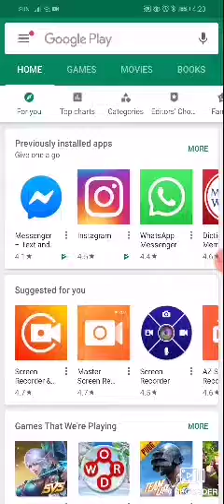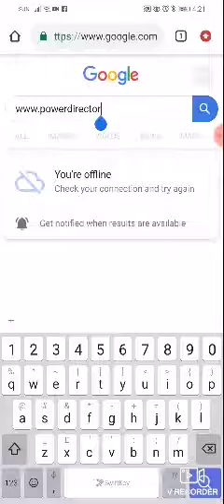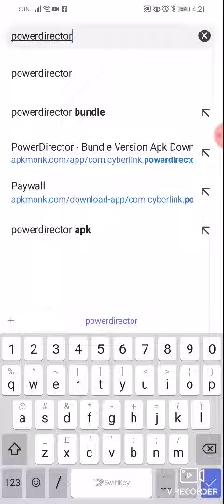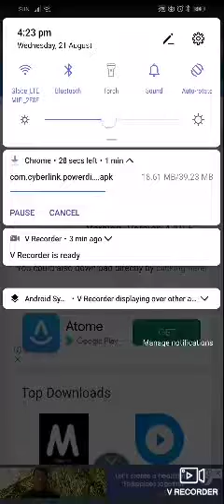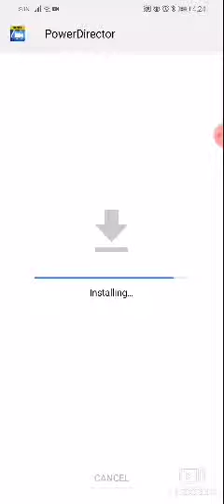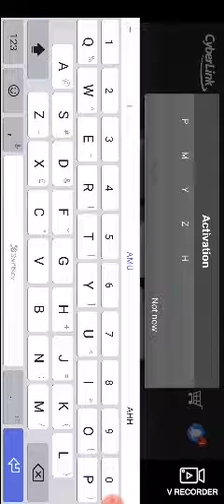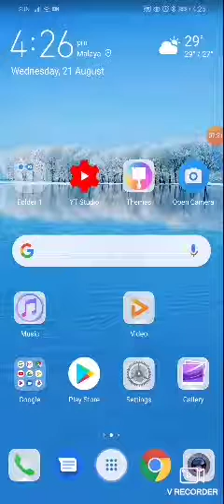Tips How to remove watermarks in powerdirector